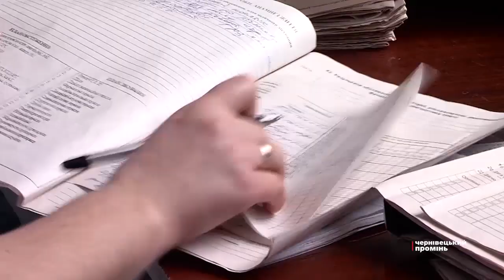На Буковині захворюваність на грип перевищила епідемічний поріг